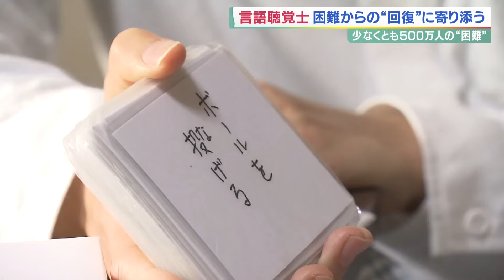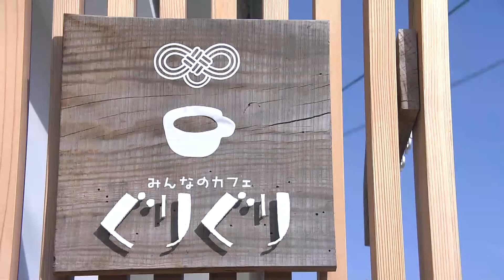【人生を変える仕事】“言語聴覚士” 「話したい」「食べたい」 あきらめたくない人の“できる”を一緒に探す日々【関西テレビ・アーカイブ】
職業“言語聴覚士”。「話すこと」「食べること」に不自由を抱える人について原因を分析し、機能を回復するためのリハビリなどを行う国家資格を持つ医療のプロです。

「この先、口から食べることはできない」と医師に宣告されたおばあちゃん。

生まれつき言葉を上手く発音できない男の子。

「あきらめたくない」人たちに寄り添い、あきらめかけた『できない』を『できる』に変えていく“言語聴覚士”が京都にいます。

関西テレビ 2022年1月20日放送

メインキャスター：吉原功兼
情報キャスター：竹上萌奈・谷元星奈・橋本和花子
フィールドキャスター：坂元龍斗
気象予報士：片平敦
解説デスク：神崎博・加藤さゆり